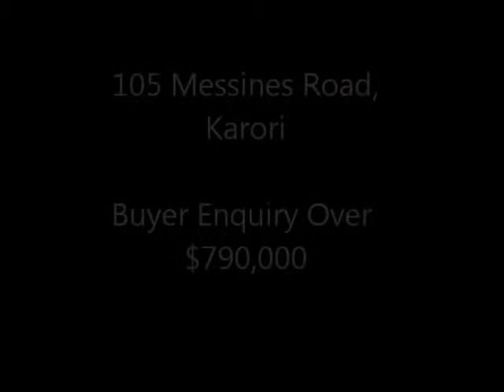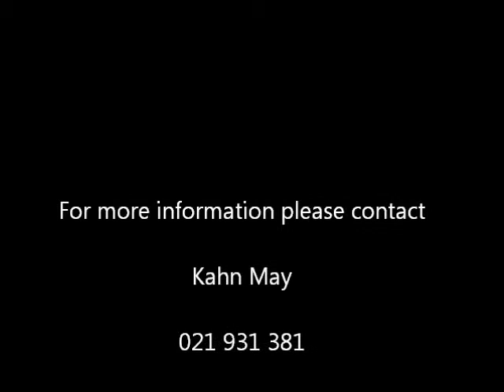For Sales - 105 Messines Rd, Karori, Wellington, NZ, Kahn May, Just Paterson Real Estate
One of the capital's most desirable streets with high value house proud neighbours dotted a plenty. This home is a worthy representative of the neighbourhood pride that exists here. It's a generously proportioned family home configured well to handle a large and or growing family. 5 bedrooms. 2 bathrooms. New kitchen with granite bench tops. A tranquil garden slopes away from the house and is scattered with native trees imparting peacefulness. Garage plus extra parking. Well constructed and purpose built for a family.